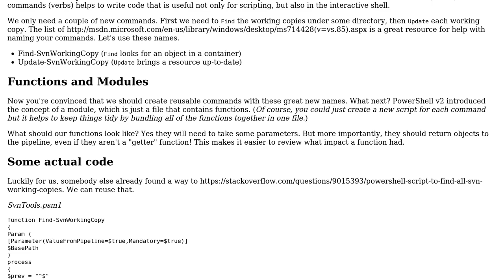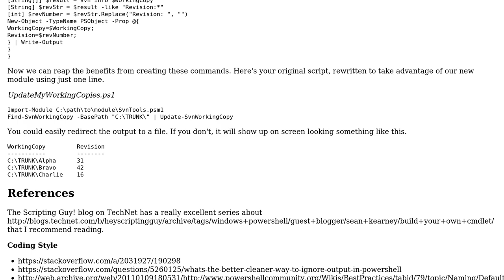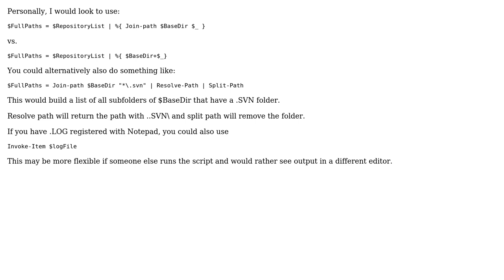Updating multiple svn repositories using powershell (2 Solutions!!)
Updating multiple svn repositories using powershell

With thanks & praise to God, and with thanks to the many people who have made this project possible! | Content (except music & images) licensed under CC BY-SA | Music | Images & others | With thanks to user Nic user Josh Miller user Animesh and the Stack Exchange Network Trademarks are property of their respective owners. You are responsible for your own actions.